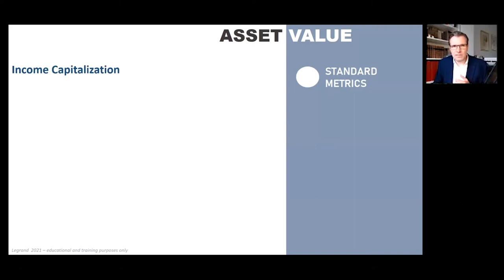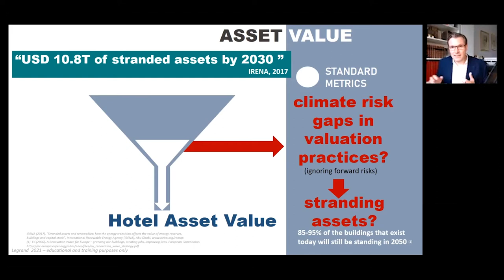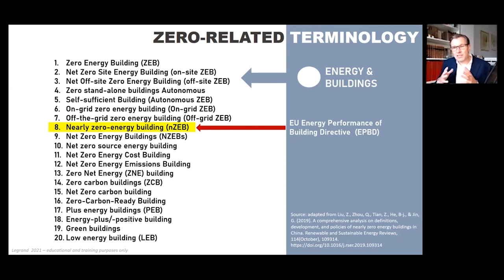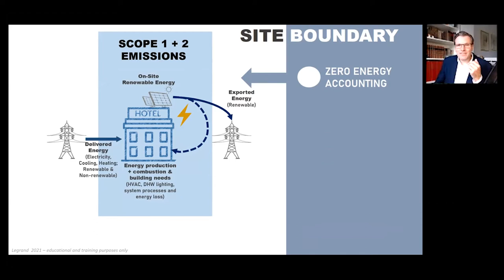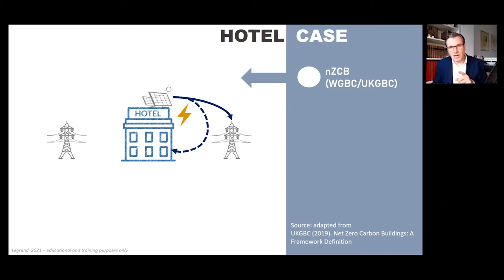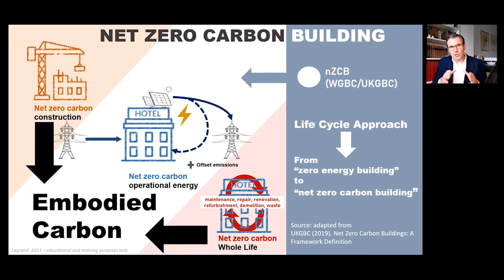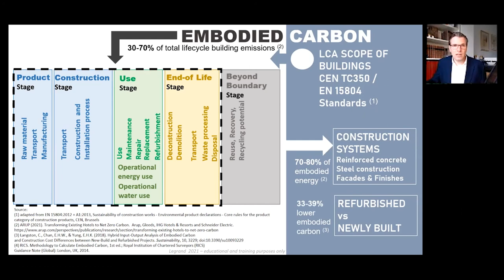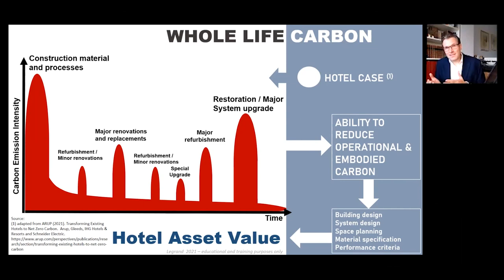GRI Global Committee on Sustainable Hospitality | Net Zero in Hospitality | EN 🌐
NET ZERO IN HOSPITALITY - A question of Boundaries
Presentation by the GRI Global Committee on Sustainable Hospitality Academic Partner - Professor Willy Legrand - IU International University of Applied Sciences, Germany.